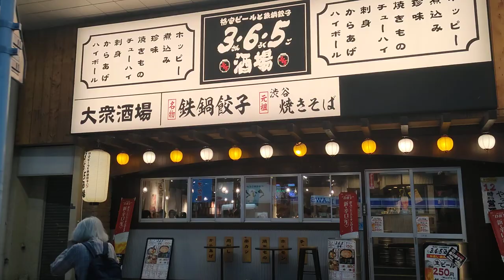平塚 紅谷町パールロード20240708夕方 を歩いてみた240708 190134 sh